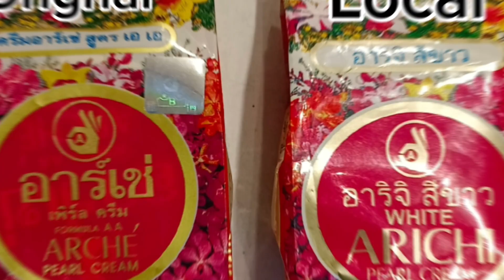Episode 2 Defrence between local and original arichi pearl cream